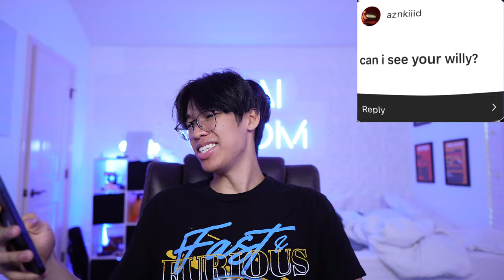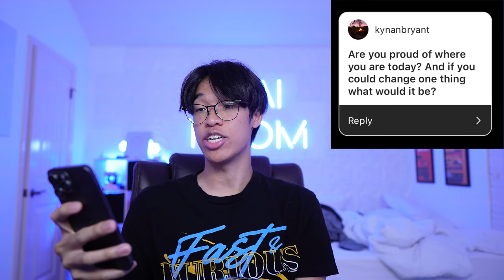Out of Pocket Q&A - Jarek Mai